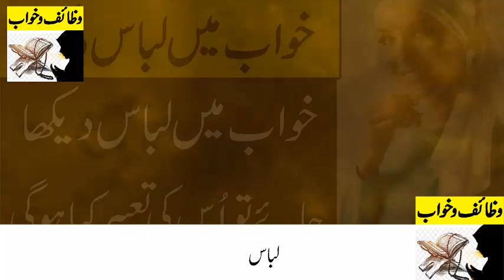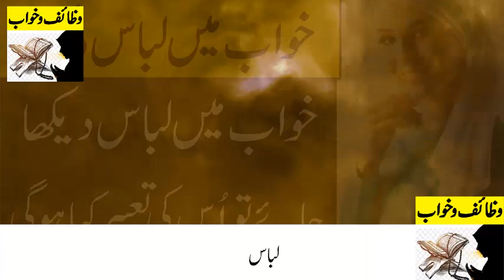Khwab m Libas Dakhan || Khwab m Kapry Dekhny ke tabeer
Khwab m Libas Dakhan kasa ha aur is ke tabeer kya ho ge wo ap ko is video m sara btya jay ga k agr ap khwab m kpry dakthy hian ya libas to us ke tabeer kasi ho ge.